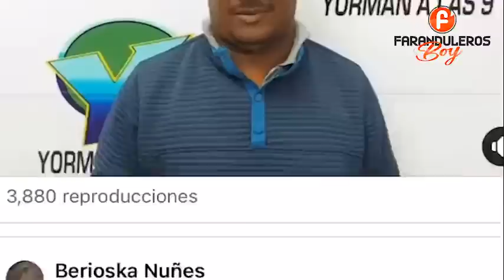QUE ABUS0 ! HACE UN MES M4 - T0 SU HIJASTRO Y QUEMó LA CASA DE SU EX | AUN SIGUE LIBRE MIRA COMO